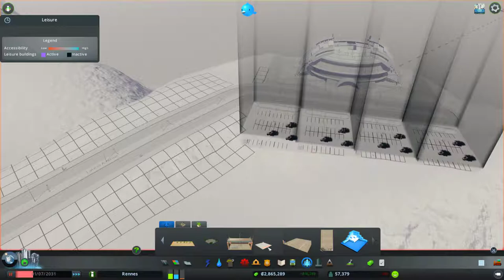سيتي سكاي لاين حلقة 24 مدينة الاوبرا القوارب